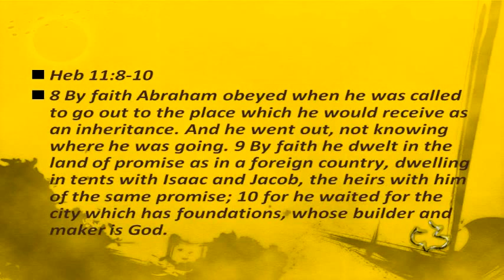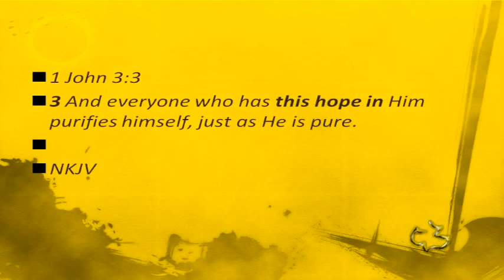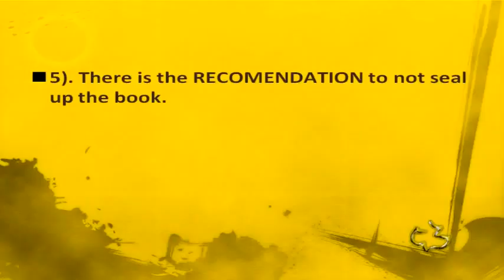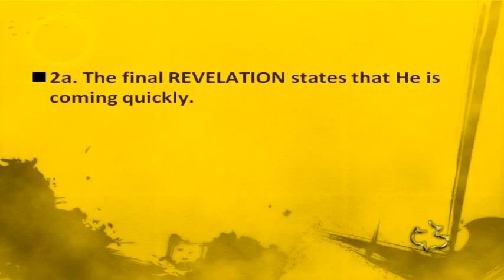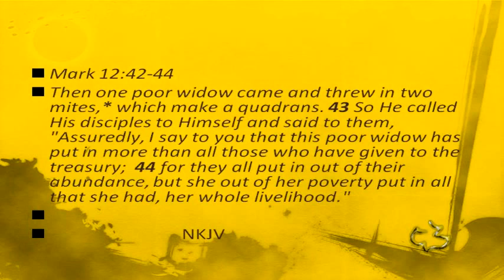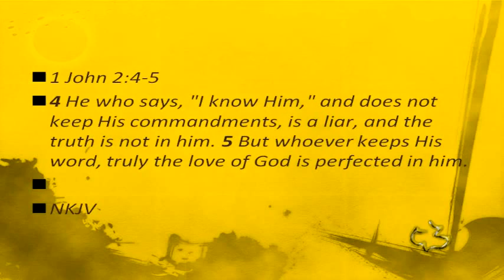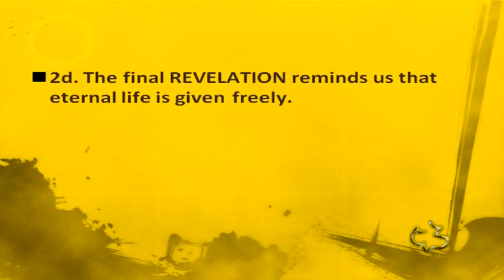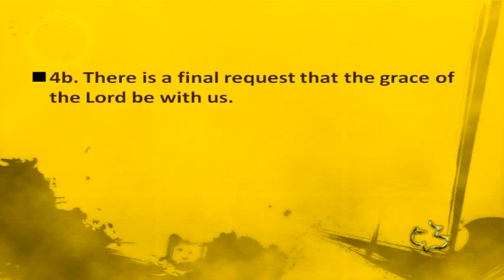New Testament - REVELATION 22:6-21 - (Jesus will come Suddenly)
New Testament - REVELATION 22:6-21 - (Jesus will come Suddenly) - CC Windward - Pastor Tim

New Testament - REVELATION 22:6-21 - (Jesus will come Suddenly) - Calvary Chapel Windward - OAHU, HAWAII - Pastor Tim Newman - From Local Olelo / Oceanic / Time Warner Cable show "A View from Calvary" - Episode # 227: - Original Air Date: 08/29/2010 A.D.

PASTOR TIM's NOTES:

“Jesus Will Come Suddenly”
Revelation 22:6-21
1. There are the final RECOMENDATIONS of the angel.
There are 6 of them
1). There is the RECOMMENDATION to take these words as faithful and true.
The promises of God found in this book will come to pass ("faithful")
The visions and events recorded are genuine ("true") that is they are totally
reliable.
What does it mean to “keep the sayings of the prophecy of this book”?
Basically, it means to guard, to watch over, to preserve intact.
Matt 24:44-46, 1 John 3:3
2). There is the RECOMMENDATION to understand that these events will happen suddenly.
Jesus says “I am coming quickly”
3). There is the RECOMMENDATION to accept the words of this prophecy.
John gives testimony to what he saw and heard.
4). There is the RECOMMENDATION about worship.
Jesus Christ is so far superior to the angels that they are instructed to worship
Him. Hebrews 1:1-14
5). There is the RECOMENDATION to not seal up the book.
The Prophet Daniel was commanded to seal his book (Dan. 12:4), because the time
was not yet ready.
John’s book was an “apocalypse,” an unveiling (Rev. 1:1); and, therefore, it must not
be sealed.
6). There is the RECOMENDATION to repent.
 Jesus Christ’s coming will occur so quickly that men will not have time to change
their characters.
 The other idea is that once we enter into eternity nothing will ever change in terms
of destiny.
2. There is the final REVELATION from Jesus
Vs. 12-17
2a. The final REVELATION states that He is coming quickly.
Three times in these sixteen verses we read the words of our Lord Jesus Christ
that capture His final message to us: "I am coming quickly!"
He will reward to everyone according to his work.
 Mark 12:42-44
2b. The final REVELATION includes His various titles.
In “the Root and Offspring of David” we have Jesus’ Jewish, national name, but in
“the Bright and Morning Star” we have His universal name.
Jesus Christ is "the Alpha and the Omega, the Beginning and the End, the First
and the Last"
2c. The final REVELATION reminds us of the blessing of entering the city.
Obedience to God’s Word is a mark of true salvation.
1 John 2:4-5
2d. The final REVELATION reminds us that eternal life is given freely.
One simple word describes the heart of this invitation - Come!
Matthew 11:28, John 6:37, John 16:8, John 3:5-6
The "thirst" and "desire" must be there or no decision will be made.
The "water of life" refers to eternal life. John 4:14
Jesus has “delayed” His return for nearly 2,000 years!
2 Peter 3:1
3. There is the final REBUKE from Jesus.
Vs. 18-19
3a. The final REBUKE is a warning concerning this prophecy.
The warning is to not add to the words of the book.
The warning is to not take away from the words of the book.
The inspiration of the Bible (2 Timothy 3:16) refers to the reliability and accuracy of
what is written.
Hebrews 1:1-2

3b. The final REBUKE includes severe consequences.
 The plagues of this book for anyone who tries to add to the words of this
prophecy.
 the removal of his part from the Book of Life and from the holy city, and the
things written in the book.
4. There are two final REMINDERS for the church.
Vs. 20-21
4a. There is a final reminder that the time will come quickly.
4b. There is a final request that the grace of the Lord be with us.
Some have called this the final prayer of the church.